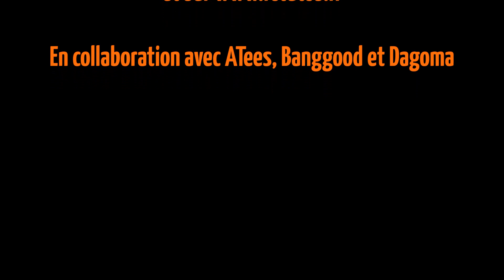RC Tank: Bras robotisé EEZYbotARM premier test - RC ROBOT - RCTutos #215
Dans ce nouveau RCTutos #215, nous nous retrouvons pour le premier test dur bras robotisé EEZYbotARM.

Bon visionnage!

Lien du Tapis de Stand

Retrouvez nos Goodies RCTutos.fr ainsi que nos accessoires Homemade sur notre boutique Etsy Louis Bodyshop RC: